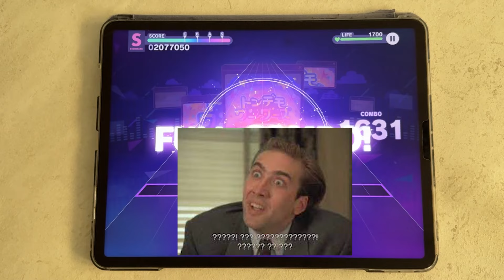60 FPS vs 120 FPS, How different?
WAY DIFFERENT